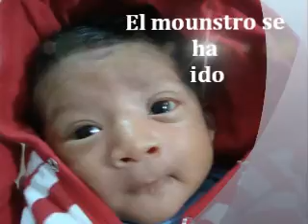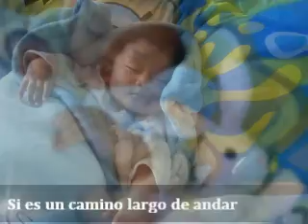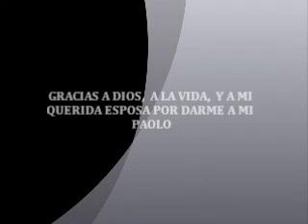beautiful boy by lennon mi paolo.wmv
Mi Niño.